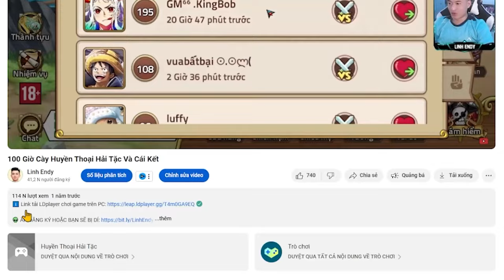Lời Nguyền Quỷ Dữ - Xả 243 Thẻ Tím. Nâng Sukuna 10 Sao. Liệu có vượt mặt Gojo?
Lời Nguyền Quỷ Dữ - Xả 243 Thẻ tím và Hành trình nậng Sukuna 10 Sao. Liệu có vượt mặt Gojo?